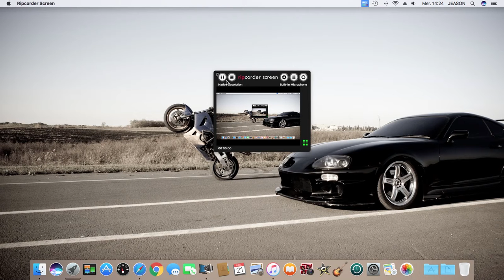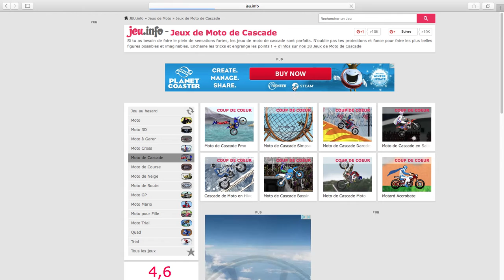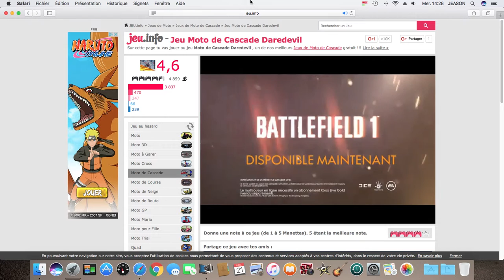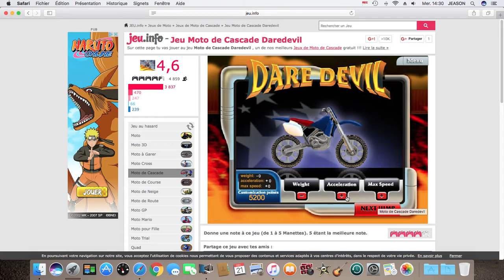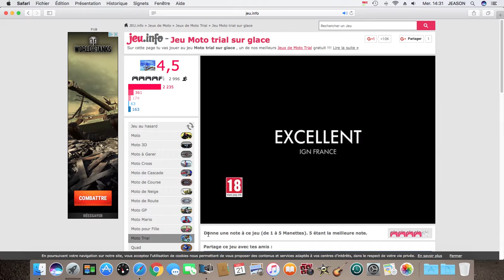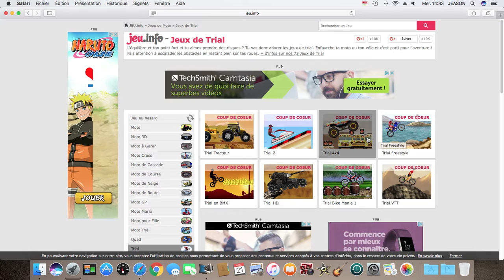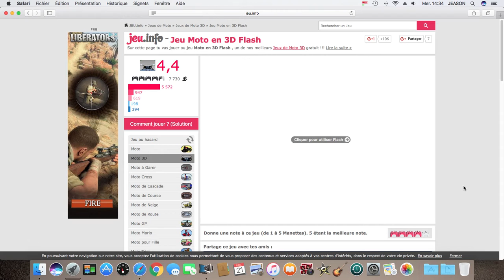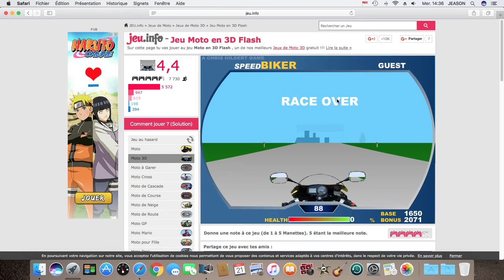JE TESTE PLEIN DE JEUX DE MOTO EN LIGNE!